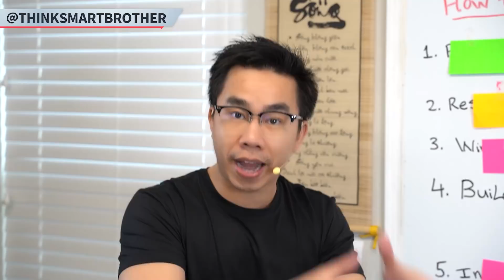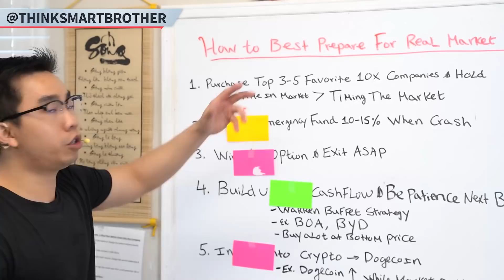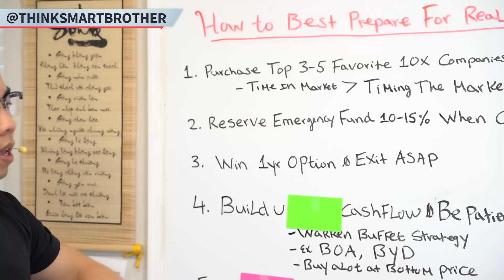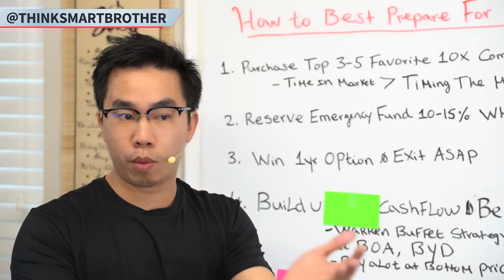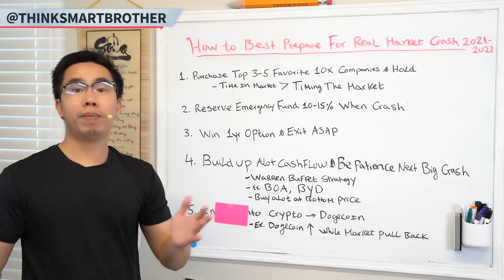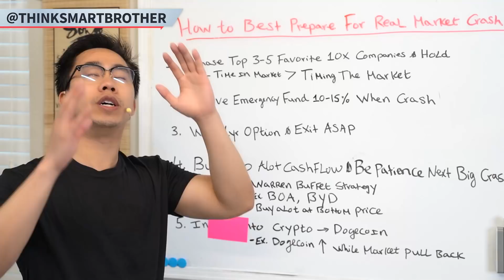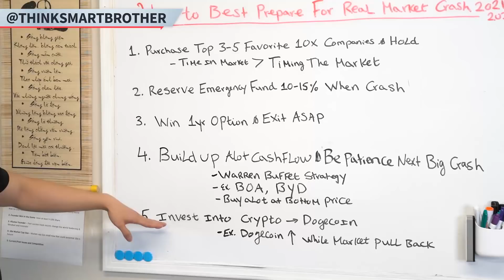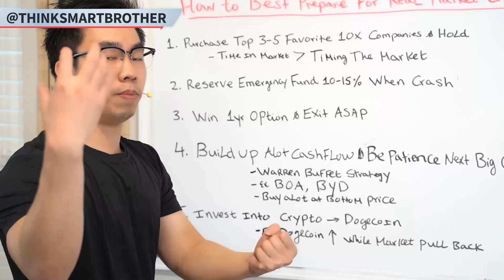MARKET CRASH 2021-2022? 5 MUST DO to prepare before the real market crash! Stock news updates 2021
📈 JOIN WEBULL AND GET 2 FREE STOCKS  UP TO $1600 VALUE:
📌 MARKET CRASH 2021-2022? 5 MUST DO prepare before the real market crash! Stock news updates 2021

In the past few weeks the market pulled back so that many beginners find it difficult to make decisions. But, it’s just a pullback in the stock market, and it's not a market crash. The most recent market crash is in the years 2000, 2008.

Jimmy predicts that the real market crash will be in 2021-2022! Let’s see What is the market crash and what is Jimmy preparing before the market crash?
📈 We upload video about Invest in Stock & Startup every Wed & Sun at 8:00 PM Central or 9:00 PM Eastern Time.